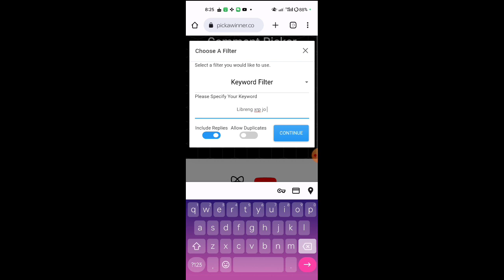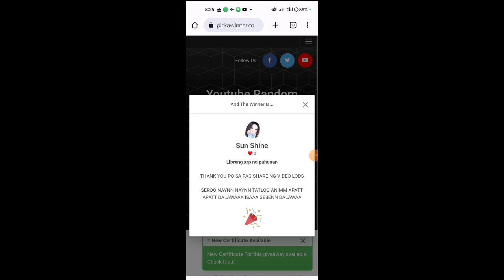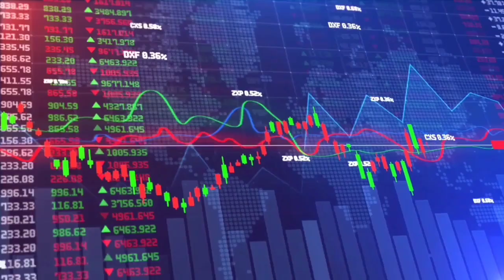GCASH HACK!!! WALANG BABAYARAN KAHIT PISO AT WALA RING INVITE: EARN ₱3,700 IN JUST 4 MINUTES!!!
How ?
2️⃣ I-comment sa baba yung gcash number niyo and gcash name